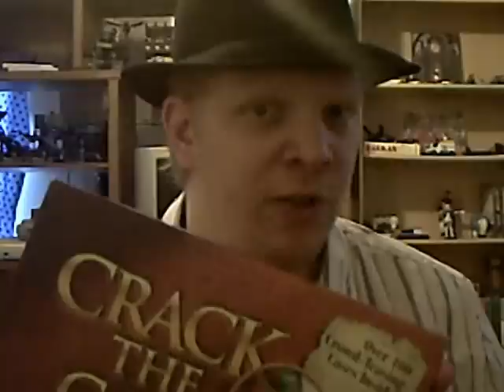Vlog #018: WARNING! This vlog contains two topics!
The solution to the mystery: the man was Santa Claus. He passed out from smoke fumes while climbing down a chimney.